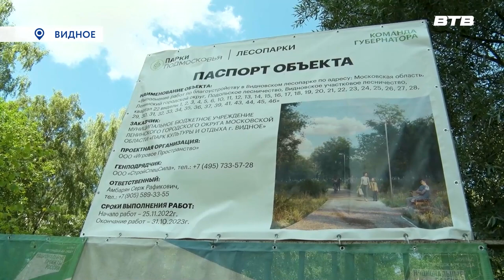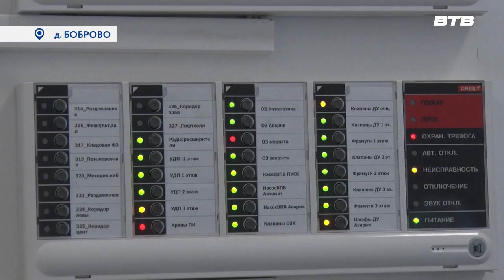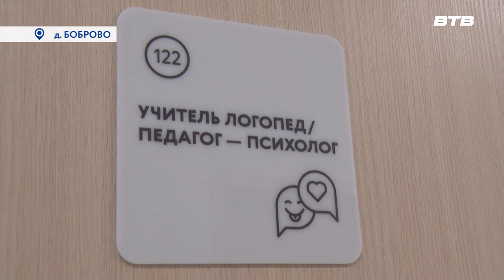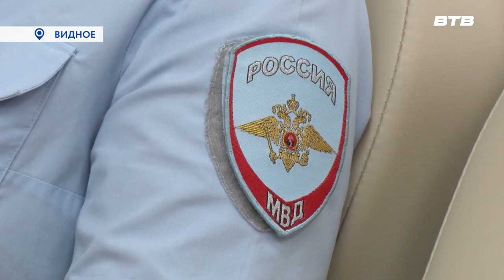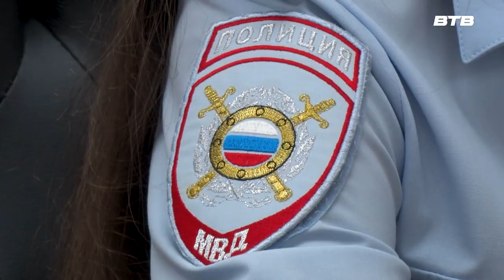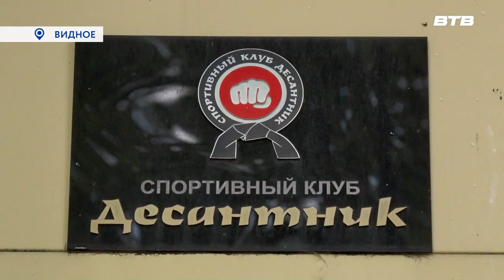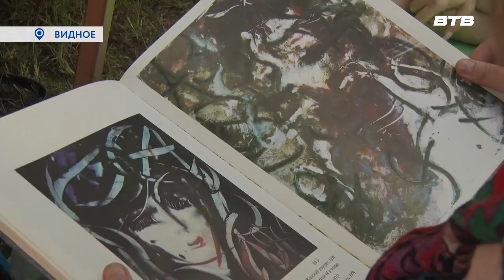Новости телеканала Видное-ТВ (25.07.2023 - вторник)